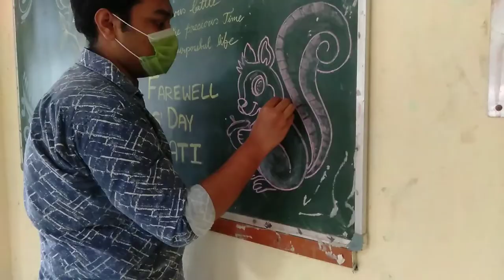EVERNIA 2021 || TEACHERS DAY , FRESERS AND FAREWELL Preparation || EP 2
Evenia 2021 is the annual program of DEPARTMENT OF ZOOLOGY
  ( RANAGHAT COLLEGE )